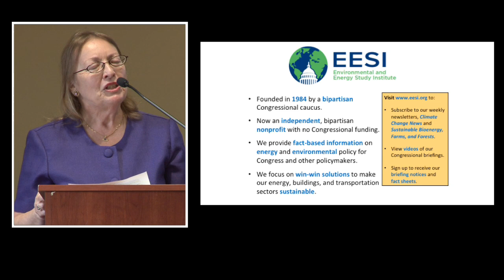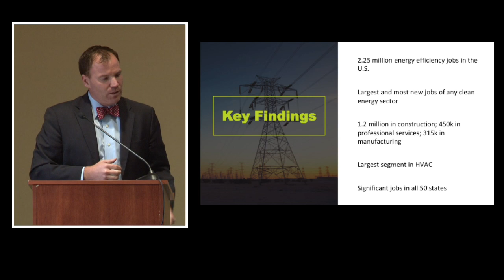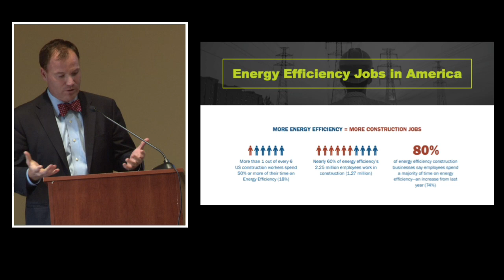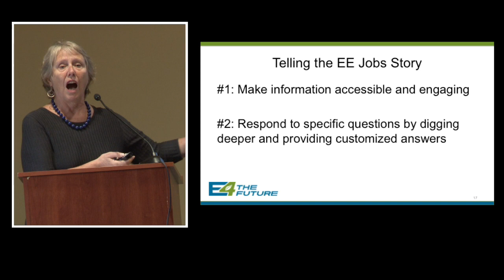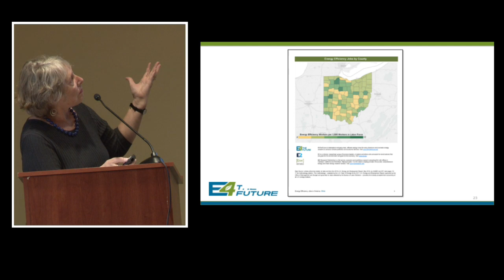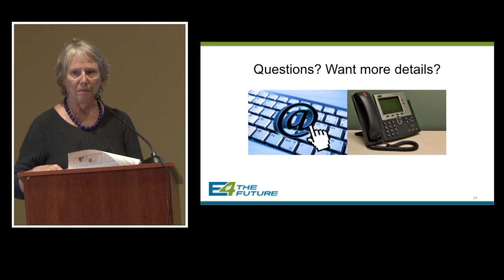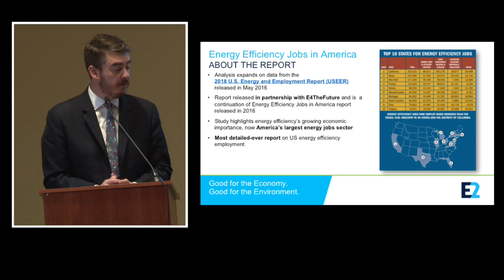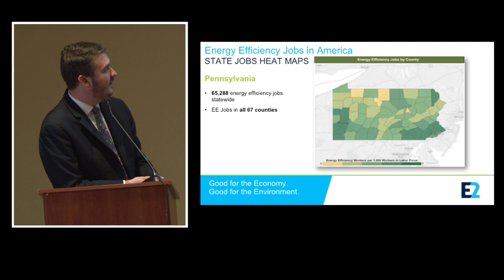Energy Efficiency: America’s Job-Creation Powerhouse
The Environmental and Energy Study Institute (EESI) and E4TheFuture held a briefing on the growing number of Americans employed in the energy efficiency sector. The latest report from the nonprofit groups E4TheFuture and Environmental Entrepreneurs (E2) reveals a vibrant and growing part of the economy focused on helping homeowners and businesses make the most of their power supply. The briefing showcased the perspectives of industry analysts and insiders on why energy efficiency is one of the most dynamic parts of the U.S. economy today.

Philip Jordan
Vice-President, BW Research Partnership

Pat Stanton
Director of Policy, E4TheFuture

Grant Carlisle
Director of Advocacy, Environmental Entrepreneurs (E2)

Energy efficiency added more new jobs than any other industry in the entire U.S. energy sector in 2017, and now employs nearly 2.25 million Americans. As the fastest-growing part of the energy sector, efficiency now employs twice as many workers as all fossil fuel industries combined and accounts for 35 percent of all U.S. energy jobs overall. There are more energy efficiency workers than there are elementary and middle school teachers.

Efficiency jobs are distributed across the country (there are energy efficiency workers in 99.7 percent of all U.S. counties), with the top ten states in terms of total jobs including California, Texas, New York, Florida, Illinois, Massachusetts, Michigan, North Carolina, Ohio, and Virginia. More than 315,500 of all energy efficiency jobs are based in manufacturing, and such jobs experienced a 10 percent increase in 2017 alone. Efficiency jobs encompass contractors, factory workers, and professionals and can be found in lighting, HVAC, renewable heating & cooling, building materials/insulation, and manufacturing Energy Star–labeled appliances. The E2 report also lays out recommendations for federal policymakers, including approaches to funding infrastructure investments, renewing the commercial and residential building tax credits, maintaining the federal State Energy Program and Weatherization Assistance Program, and continuing EPA's Energy Star program.

The National Association of State Energy Officials and the Energy Futures Initiative published their U.S. Energy and Employment Report in May 2018, providing additional insight into jobs in all energy supply and demand sectors including efficiency, as well as state-by-state snapshots. The report found that total U.S. energy employment increased in 2017 by two percent, representing seven percent of all the jobs added to America's workforce during that period.